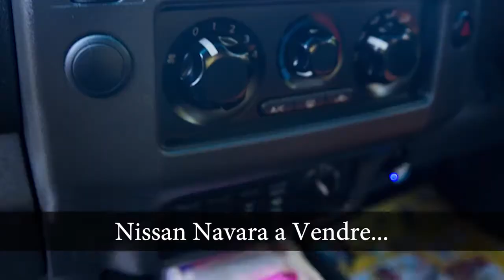Nissan a vendre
Selling : Nissan Navara D40 Black ( Bought locally year 2009)

In addition to be given to buyers :
- 1 additional coded key ( Worth Rs 5500 )
- 1 new 5th wheel ( Worth Rs 3700 )
- DVD pioneer audio player.
- Rear camera.
- Full vehicle history documents with receipts.
- all servicing cards since 5 years.
- New set of 4 rims as seen in picture.
- insurance + declaration can be negotiated until finished.
- B carrier option can be negotiated.

Inbox or call on 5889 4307

*for referral, a monetary reward shall be given..